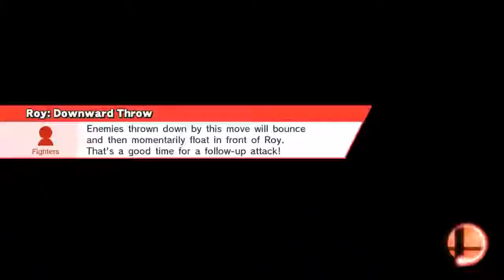Just...wow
No comment. Online / With Anyone (For Glory) / 1-on-1
Norfair (Ω Form)
Cloud, Roy